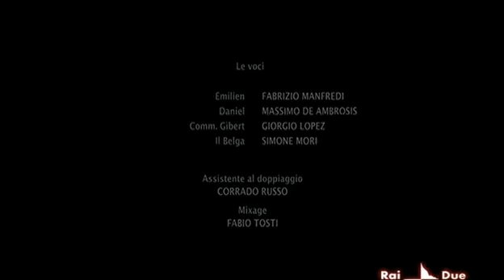Taxxi 4 italiano parte 9 fine!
TAXI 4

14 février 2007 / 1h 30min / Comédie, Policier, Action
De Gérard Krawczyk
Avec Samy Naceri, Frédéric Diefenthal, Bernard Farcy
Nationalité Français

De l'eau a coulé sous les ponts depuis la dernière aventure de Daniel et Emilien : les deux hommes sont désormais pères de famille et ont du mal à s'occuper de leurs fils, deux sacrés canailles. Une chose n'a pas changé cependant : Emilien est toujours le policier le plus maladroit et malchanceux de Marseille et Daniel le conducteur de taxi le plus rapide. Les deux hommes vont devoir faire équipe afin d'arrêter un terrifiant braqueur de banque surnommé "Le Belge"...